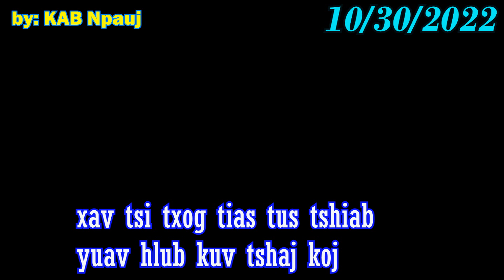xav tsi txog tias tus tshiab yuav hlub kuv tshaj koj